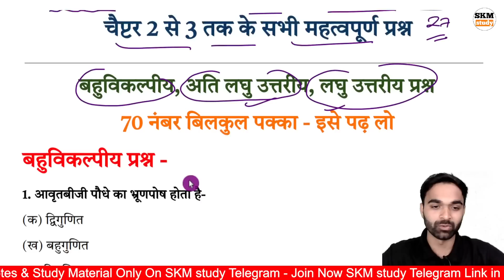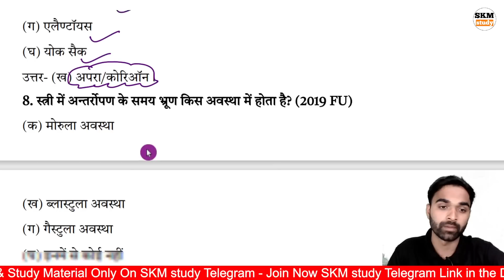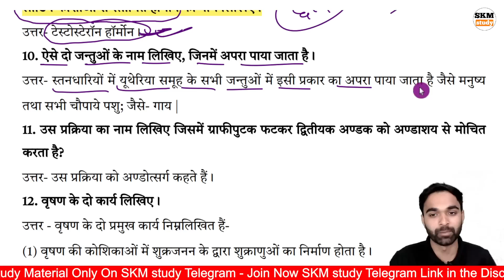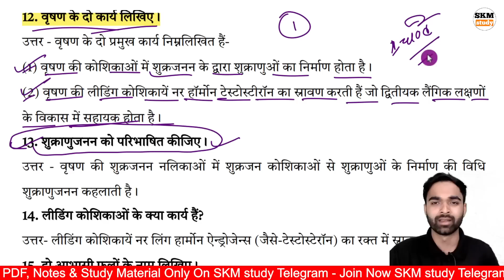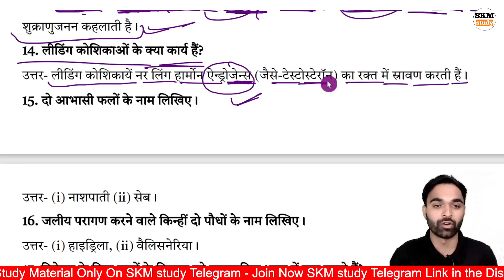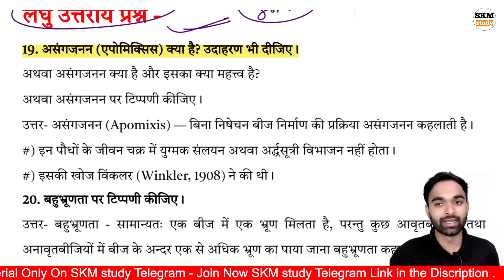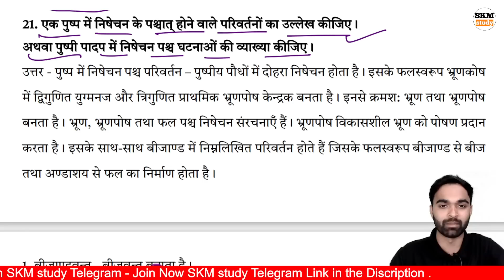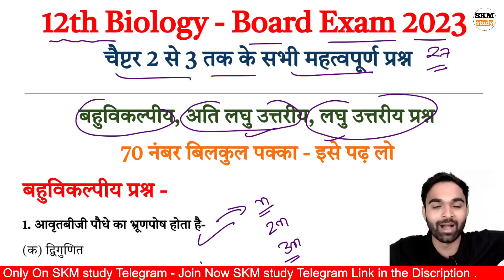12th Biology पूरे चैप्टर महत्वपूर्ण प्रश्न 2023,/27 फरवरी Biology Class 12 important Question 2023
Topic Cover-